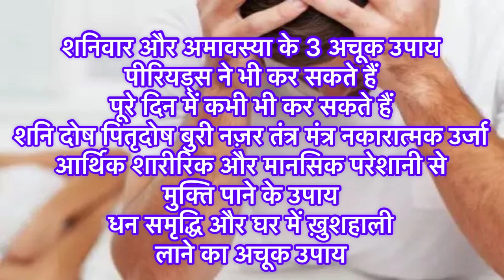शनिवार और अमावस्या पर एक रोटी के तीन टुकड़े करके यहाँ रखें ।Amavasya Ke Achuk Upay ।Shanivar Ke Upay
|| धन्यवाद ||

नमस्कार दोस्तों आज के वीडियो में माघ मास की अमावस्या तिथि के बारे में संपूर्ण जानकारी दी गई है माघी अमावस्या कब है ,मौनी अमावस्या 2023 कब है ,मौनी अमावस्या के उपाय , मौनी अमावस्या कब है माघी अमावस्या 2023 ,अमावस्या के उपाय ,अमावस्या के टोटके ,अमावस्या पूजा विधि ,मौनी अमावस्या कब है